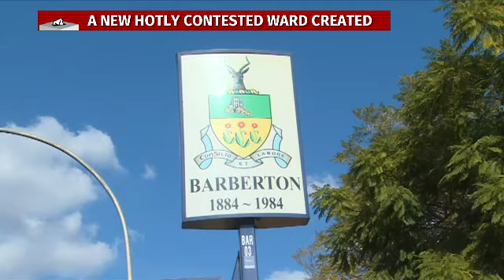SA Decides 2: Mpumalanga merger